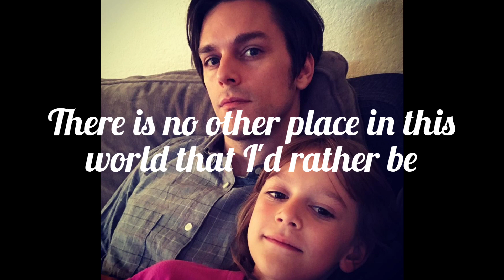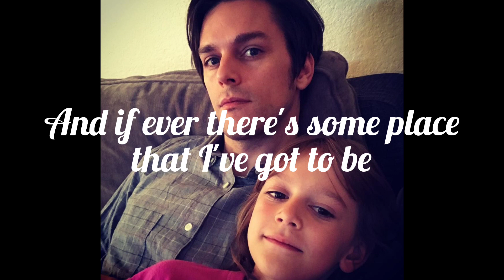iDKHOW - Need You Here (lyrics)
nothing sweeter than a world famous father and his daughter making lovely music together